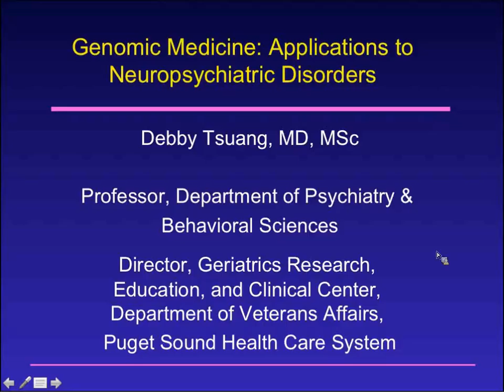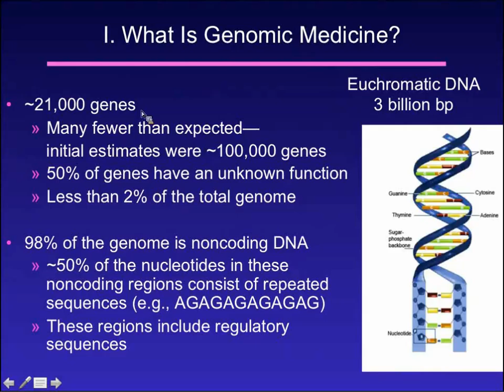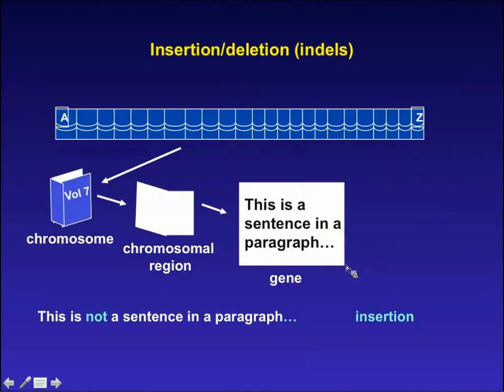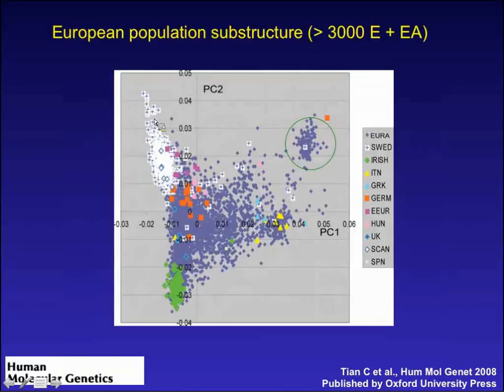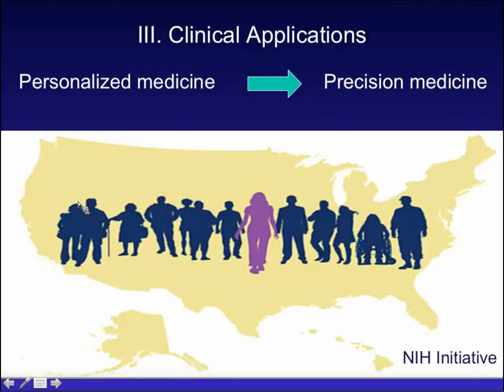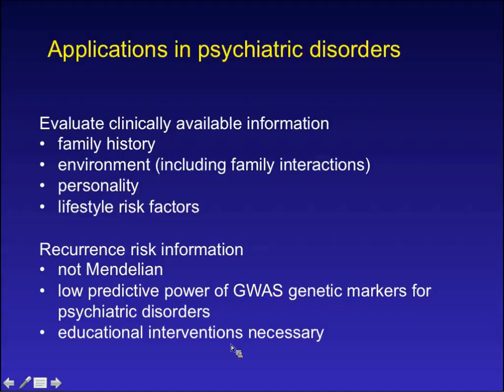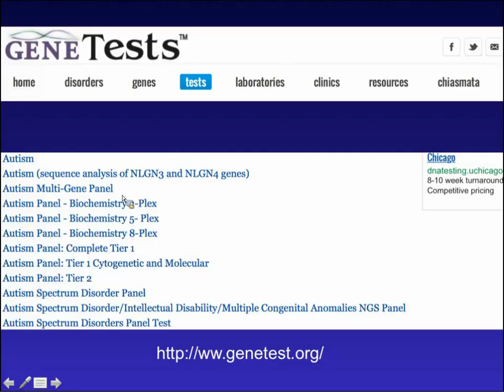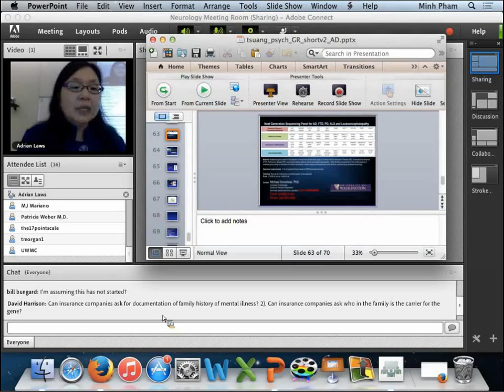Genomic Medicine: Applications to Neuropsychiatric Disorders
University of Washington, Department of Psychiatry & Behavioral Sciences, Grand Rounds.  Debby Tsuang, M.D., MSc, "Genomic Medicine: Applications to Neuropsychiatric Disorders” presented on March 20, 2015.